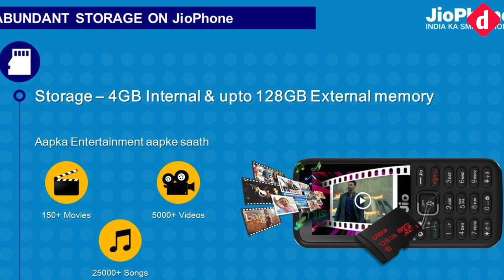[Hindi - हिन्दी] जिओ फ़ोन का ब्रोशर हुआ लीक, सामने आई सारी जानकारी